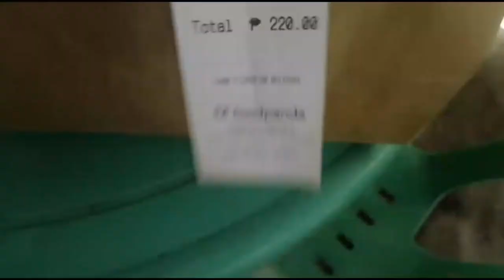Urbanica - Pacita 2 | Foodpanda Merchant Review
First-time order, reviewed. Rating? 🤔☝🏽